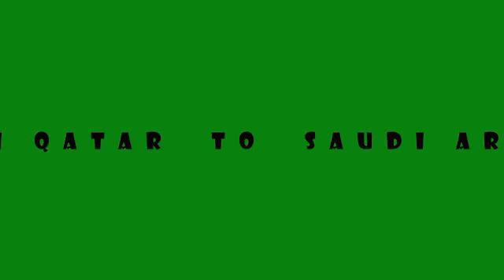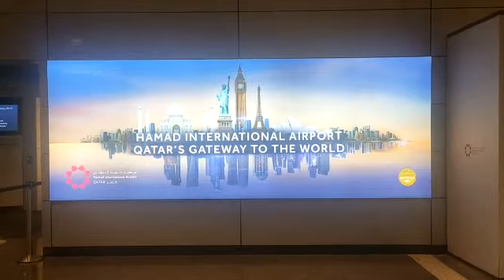From Qatar to Saudi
Video tentang perjalanan dari kota Doha Qatar  ke Jabbal Sayyid, Arab Saudi.